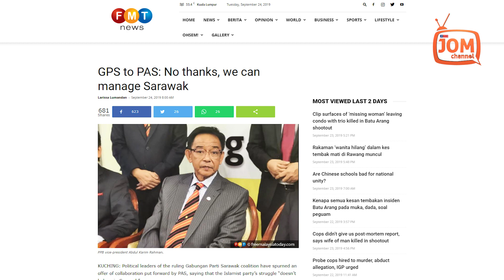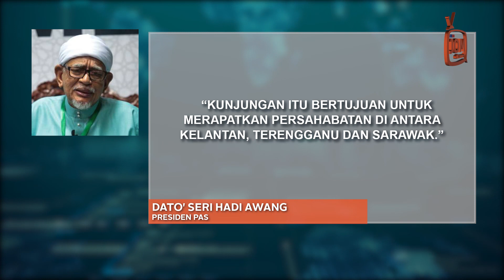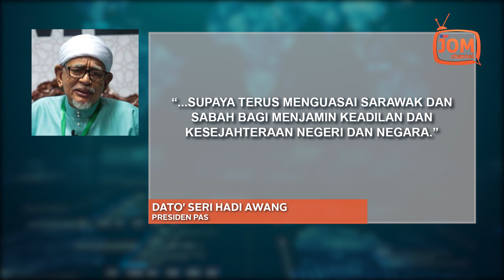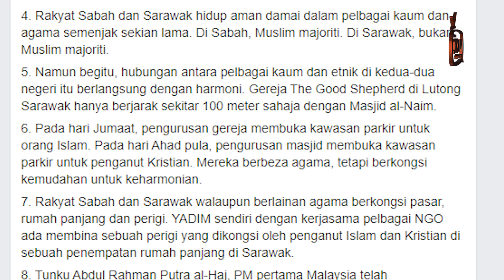TAWARAN PAS, "KAMEK SIK MAOK" KATA GPS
Pemimpin politik Gabungan Parti Sarawak (GPS) sekali lagi menegaskan menolak tawaran kerjasama PAS, mengatakan bahawa perjuangan parti itu "tidak termasuk di Sarawak".

Naib Presiden Parti Pesaka Bumiputera Bersatu (PBB), Datuk Abdul Karim Rahman Hamzah, berkata GPS mampu menguruskan dirinya dalam menjaga kebajikan negeri dan rakyat serta menghadapi pilihan raya negeri akan datang dengan baik.

"Kami berterima kasih kepada mereka atas tawaran kerjasama mereka. Kami menghormati PAS sebagai parti politik tetapi perjuangan mereka bukan milik Sarawak. Saya tidak sombong tetapi jika PAS benar-benar mengambil berat terhadap Sarawak maka nasihat saya kepada penyokong mereka adalah untuk menyokong dan mengundi GPS dalam pilihan raya negeri yang akan datang,"kata Karim kepada Free Malaysia Today.